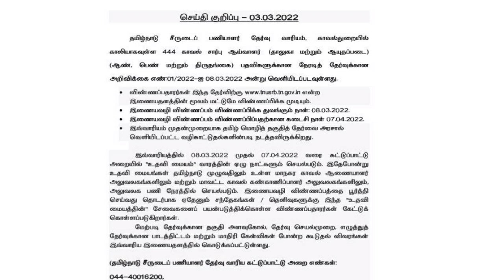TNUSRB SI 2022 Notification Out / vacancy 444/online application start 08.03.2022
Tamilnadu uniform service recruitment board released
sub inspectors ( Taluk, AR) examination 2022 notification.

vacancy:444
education qualification: degree
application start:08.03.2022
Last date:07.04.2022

கல்வி தகுதி, உயரம், பாடத்திட்டம், தேர்வு செய்யும் முறை முழு விவரம்.

tnusrb si ( taluk, ar, tsp) model question paper with answer key pdf as per new syllabus 2022

psychology test
police subjects( departmental candidate only)